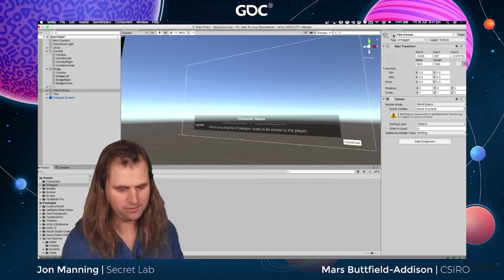Hello World, This Is Me (Yarn Spinner Edition)